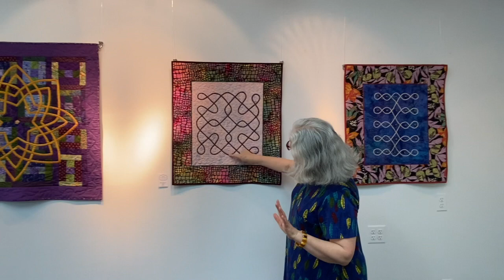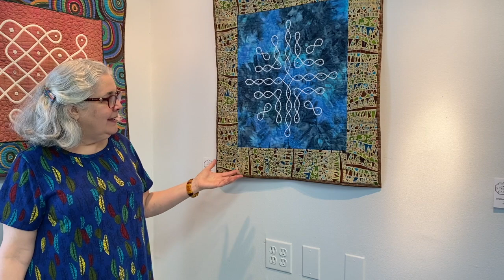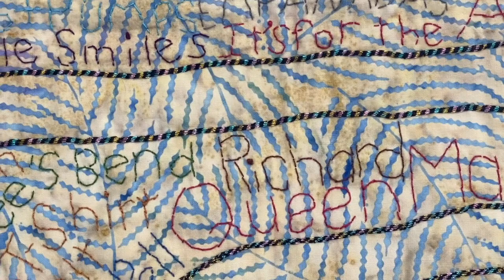Lauren Kingsland - Art Quilts Featuring Kolam Designs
Take a tour of the glorious colors and complex interwoven line designs on 17 art quilts by Maryland artist Lauren Kingsland.  Her ongoing kolam series is inspired by the traditional designs drawn by woman in Tamil Nadu, India.